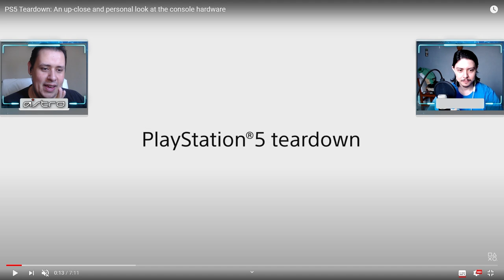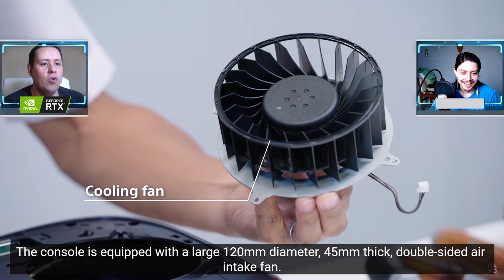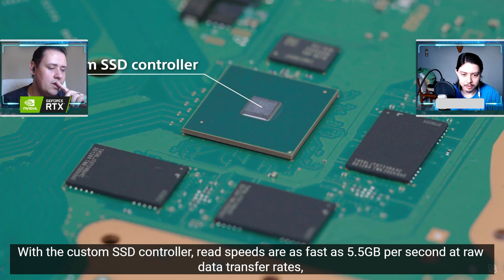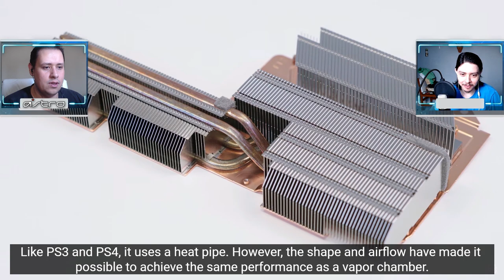O PLAYSTATION 5 POR DENTRO! SONY DESMONTOU O CONSOLE EM NOVO VÍDEO! VEM VER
No vídeo de hoje mostramos e comentamos o vídeo da Sony onde a empresa desmonta por completo o Playstation 5, apresentando sua arquitetura e ainda fazemos um comparativos de especificações do Playstation 4 com o mais novo console da companhia.

Nosso PC Gamer:
VGA: NVIDIA GeForce RTX 2070 Super
Proc: Intel Core i5 10600k 4.1Ghz
Mobo: Asus Z490M Plus
Microfone: HYPERX QuadCast
SSD: TeamGroup T-Force Delta 500gb
Fonte: Corsair TX850 W